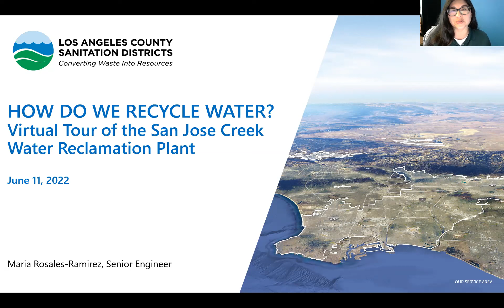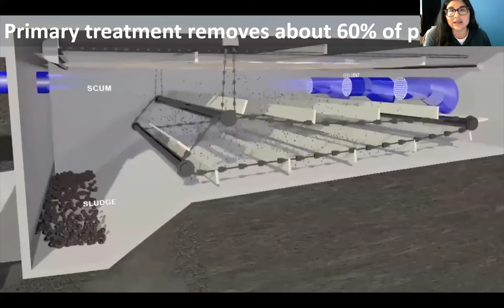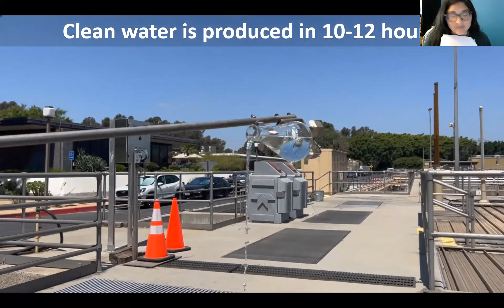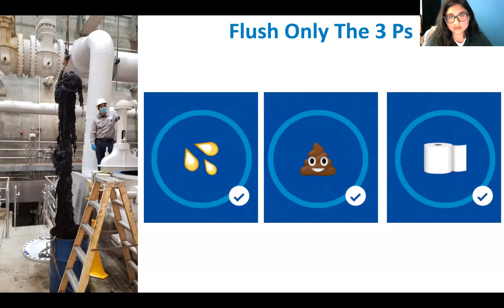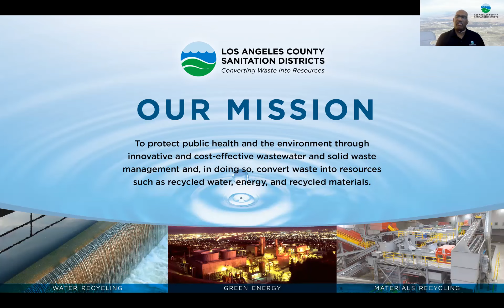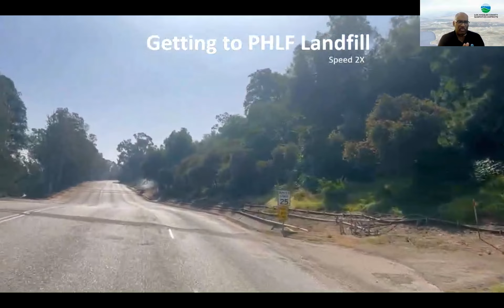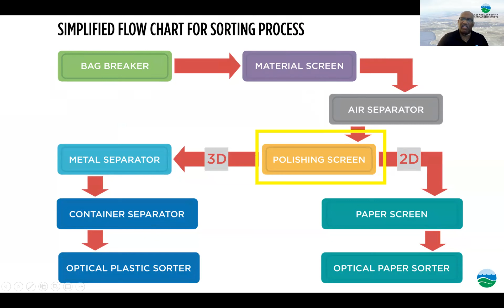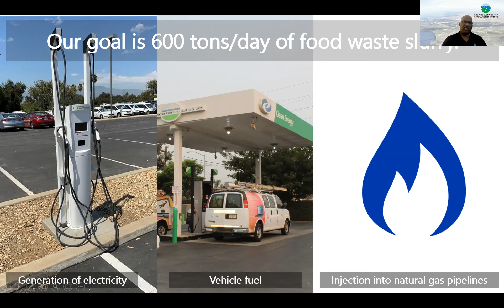San Jose Creek WRP, Puente Hills Landfill & Materials Recovery Facility Virtual Tour June 2022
Virtual Tour of the San Jose Creek Water Reclamation Plant, Puente Hills Landfill & Materials Recovery Facility

Content
00:00:00 Welcome
00:02:00 San Jose Creek WRP Virtual Tour
00:25:00 Questions & Answers
00:40:00 Puente Hills Landfill & Materials Recovery Facility Virtual Tour
01:15:00 Questions & Answers